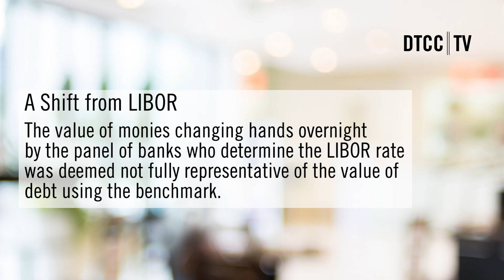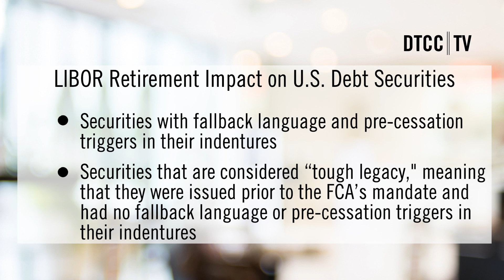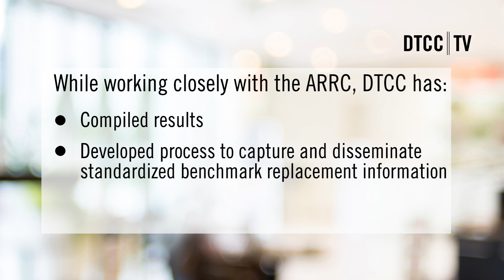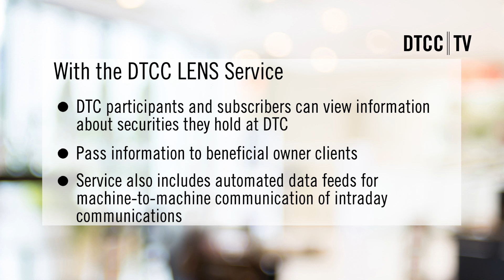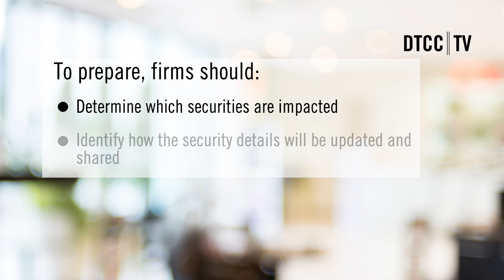LIBOR Cessation: Examining the impact and how firms should prepare with DTCC's Matthew Schill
DTCC discusses the fast-approaching retirement of the LIBOR benchmark rate and how firms can prepare to ensure smooth transition to SOFR or an alternative reference rate.